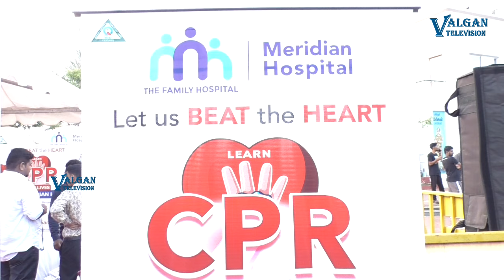Meridian Hospital organizes CPR Awareness & training for General Public: Let us BEAT the HEART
Meridian Hospital, a 300-bedded Multi-Super Specialty Hospital known for its comprehensive and multi-faceted approach to healthcare, organised a crucial public awareness and training session, "Let Us BEAT the HEART". This initiative aims to raise awareness and equip the community with essential Cardiopulmonary Resuscitation (CPR) skills.
The event, held during the morning hours of Sunday at Elliot’s Beach, Besant Nagar, was presided over by Prof. Dr. Ashok Thiagarajan, CEO of Meridian Hospital.
Around 100 participants actively engaged in the session, gaining valuable knowledge and hands-on experience in performing CPR. The program was led by Dr. Sanjeev Kumar, Medical Superintendent, Aswani Latha, Cardiologist and Dr Jananee, Emergency physician of Meridian Hospital, along with their dedicated medical team, who provided a comprehensive and interactive CPR training session.
Meridian Hospital's medical team demonstrated to the general public, morning walkers, elderly people, police personnel, auto rickshaw drivers, and others how to perform CPR and potentially save lives during a heart attack.
As part of Meridian Hospital's commitment to saving precious human lives, this event was organized to coincide with World Cardiopulmonary Resuscitation (CPR) Day, observed globally during this period. This initiative underscores the hospital's dedication to enhancing public health and safety through education and proactive healthcare measures.
CPR (Cardiopulmonary Resuscitation) is an emergency lifesaving procedure performed when the heart stops beating. Early CPR can double or triple the chances of survival after cardiac arrest. Unfortunately, awareness and training in CPR among the general public in India remain critically low, with studies indicating that less than 2% of the population is trained in this life-saving technique. This underscores the urgent need for widespread CPR education and training.
The human life during such sudden heart attacks can be saved through a simple first aid and lifesaving activity called CPR.